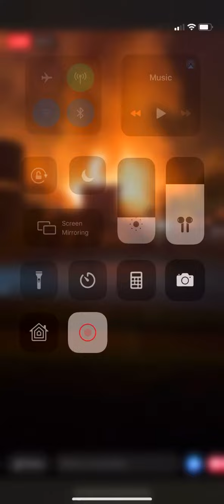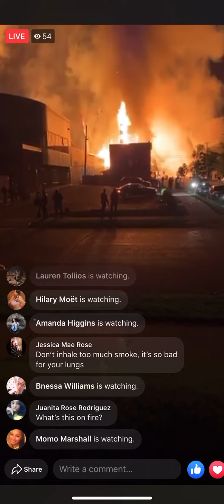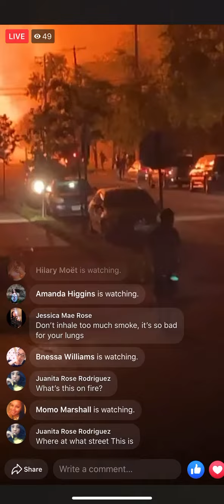Justice for George Floyd a man Murdered by Minneapolis Police officers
Multiple Minneapolis businesses are destroyed do to vandalism, fires and Looting during the protest for the killing of George Floyd.